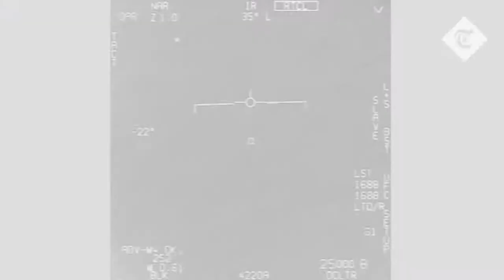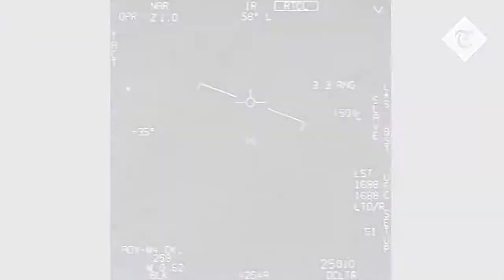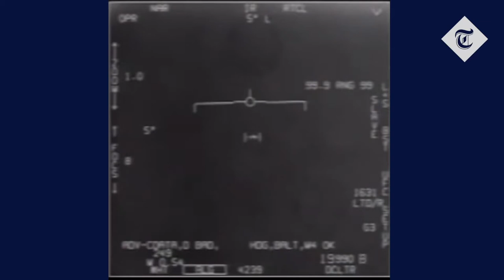Pentagon releases 'UFO ' videos filmed by US_Navy_pilots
The Pentagon has released three declassified videos showing US Navy pilots encountering what appear to be unidentified flying objects (UFOs) “to clear up any misconceptions”.

The videos had previously been leaked.

The Pentagon said it released the footage to “to clear up any misconceptions by the public on whether or not the footage that has been circulating was real or whether or not there is more to the videos.

A statement on the Department of Defense website said: “After a thorough review, the department has determined that the authorized release of these unclassified videos does not reveal any sensitive capabilities or systems, and does not impinge on any subsequent investigations of military air space incursions by unidentified aerial phenomena.”